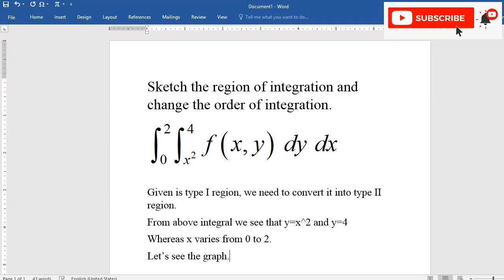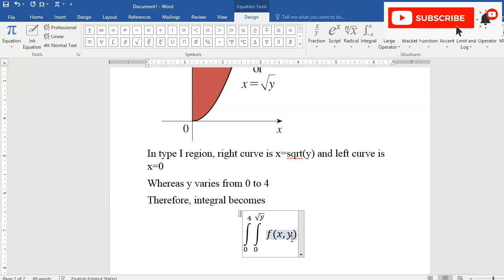Sketch the region and reverse the order of Integration: f(x,y) dy dx , y = x^2 to 4 , x = 0 to 2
Sketch the region and reverse the order of Integration:

f(x,y) dy dx
y varies from x^2 to 4
x varies from 0 to 2